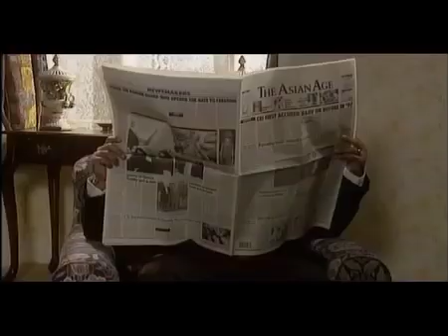Christianity is Indian